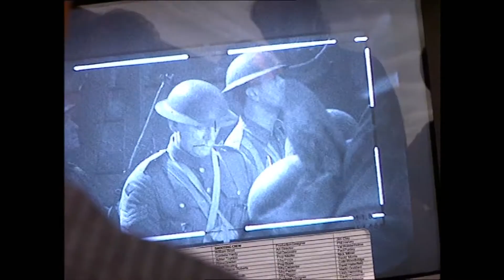The Trench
Written & directed by William Boyd. This film was made when Daniel Craig, Julian Rhind-Tutt, Danny DyerCillian Murphy, Ben Whishaw, were all unknown actors at the time. The most well known was Paul Nicholls as he was in EastEnders.